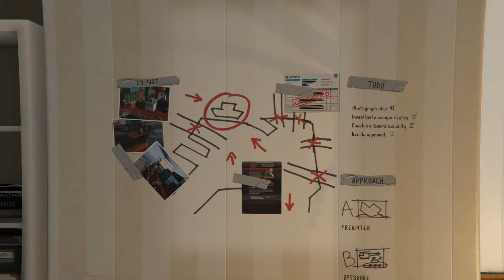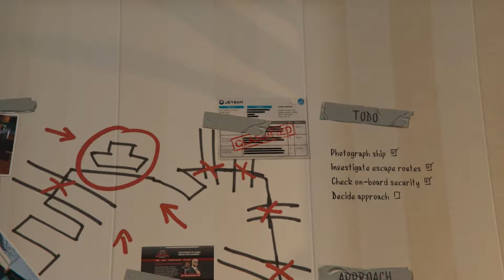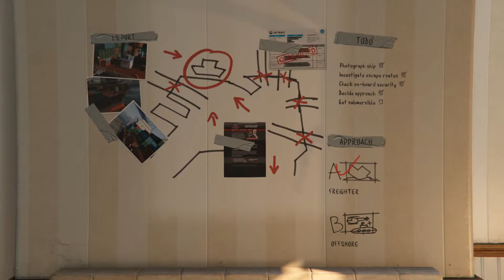Grand Theft Auto 5 Gameplay Walkthrough Part 77 AndYouLeftTheGame